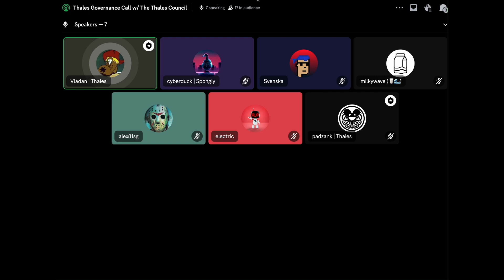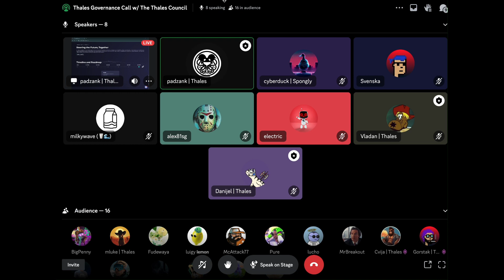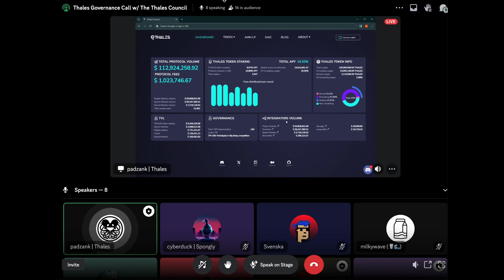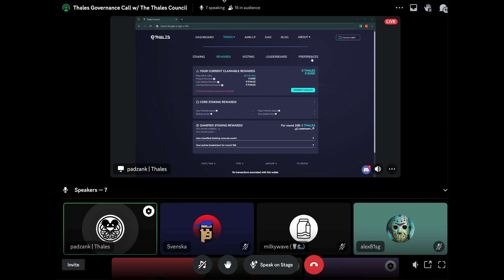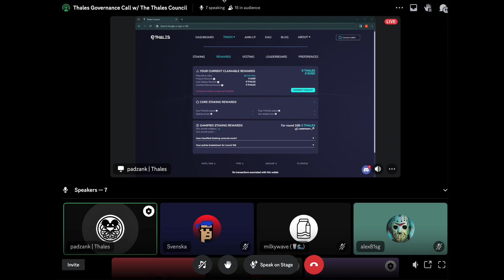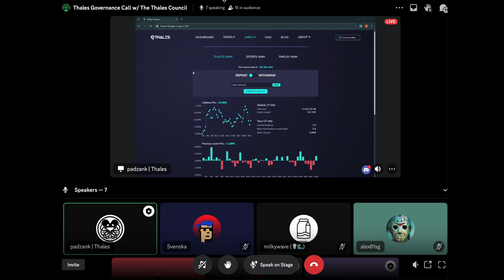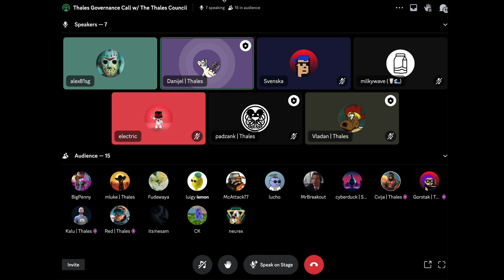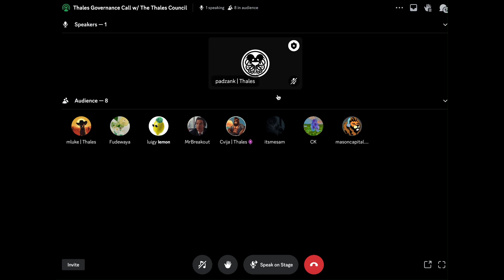Thales Governance Call - March 2024